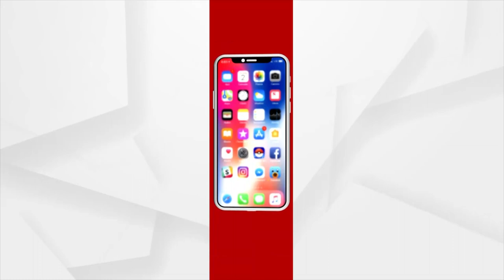ଶୀର୍ଷରେ ଓଡିଆ : ବିନୟ ଶ୍ରୀକାନ୍ତ ପ୍ରଧାନ, ତାଞ୍ଜାନିଆ | Sirsare Odia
ଶୀର୍ଷରେ ଓଡିଆ : ବିନୟ ଶ୍ରୀକାନ୍ତ ପ୍ରଧାନ, ତାଞ୍ଜାନିଆ

ଓଡ଼ିଆ ପୁଅ ବିନୟ ଶ୍ରୀକାନ୍ତ ପ୍ରଧାନ ହେଲେ ତାଞ୍ଜାନିଆରେ ଭାରତର ଉଚ୍ଚାୟୁକ୍ତ ।